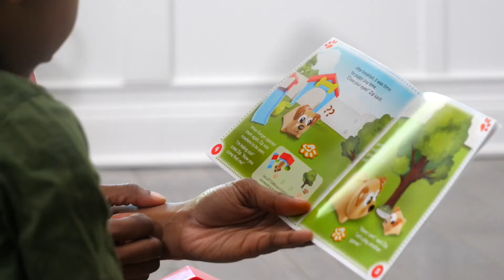Meet the Coding Critters: Your first coding friends!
Teach early STEM concepts and design your own 100% screen-free coding challenges with each Coding Critters' pet playset! They're easy to use and ready to code right out of the box!

Code along with your new pet’s playful storybook adventure! Each Coding Critter comes with its own unique story and multiple coding challenges!

Feed, pet, and take care of your new friend just like a real pet in Play Mode! Music, motion, and sound makes playtime extra fun!